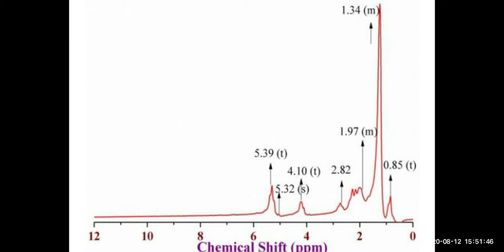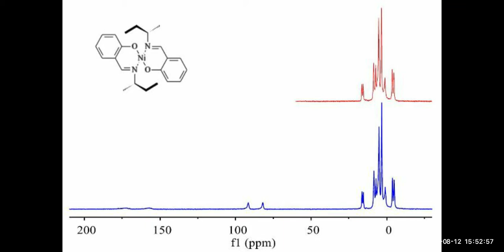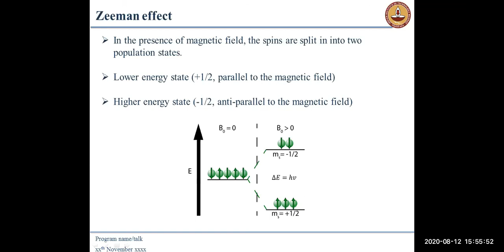Proton NMR Spectrum of metal complex range 0 - 200 PPM Why?|LIFE with CheMistry |Tamil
Nuclear magnetic resonance (NMR), is a phenomenon which occurs when the NMR active nuclei are immersed in a static strong magnetic field and exposed to a second oscillating magnetic field in the form of radiofrequency pulses,
It is possible to transfer energy into the spin system and change the state of the system.
After the pulse, the system relaxes back to its state of equilibrium, sending a weak signal that can be recorded.